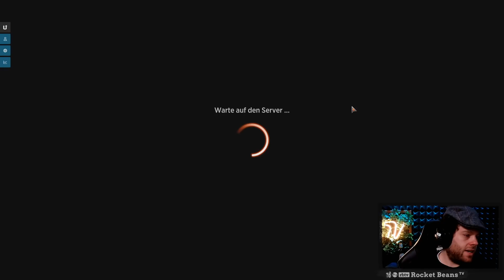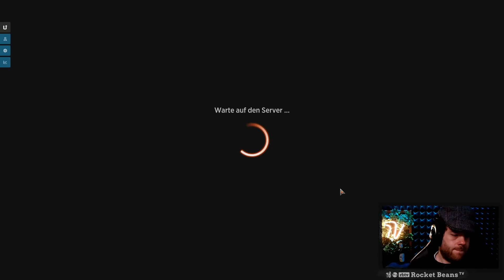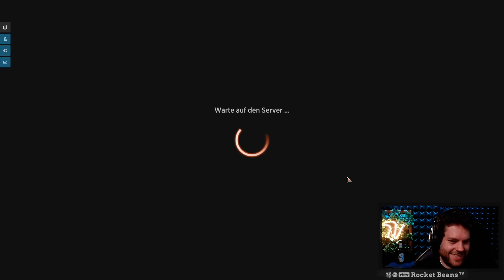Der erste Capenna Draft - Magic: The Gathering Streets of New Capenna